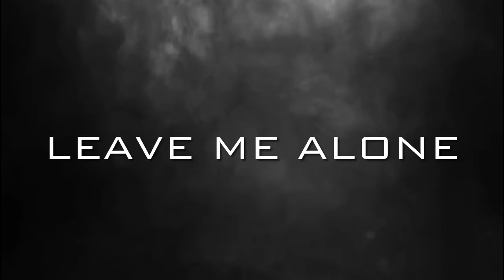Me ,i eat dust by CAR CRASH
Me,i eat dust is the first single from the album Me,i eat dust by CAR CRASH.

Lyrics and composition of the song Me,i eat dust by CAR CRASH by Anil Malhotra of MESSED UP PROMOTIONS LTD U.K.

Lyrics of the song Me ,i eat dust by CAR CRASH:-

Oh so fragile
Always in last
Me i eat dust

No one loves me
I'm still dreaming

I'm so different
Turn to hide now

Always wanting
Always praying

So stay away
Leave me alone
Coz i eat dust
I eat dust --Repeated

Extra special thanks to A J Studios London

Video footage in video from PIXABAY

Copyright of the song Me,i eat dust by CAR CRASH  remains with MESSED UP PROMOTIONS LTD U.K. (C)MESSED UP PROMOTIONS LTD U.K. 3/3/2022